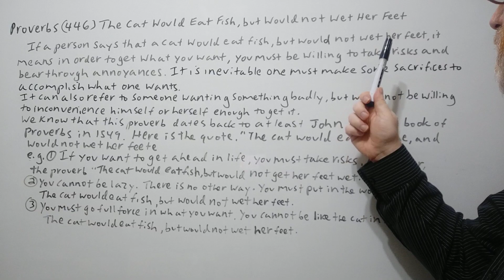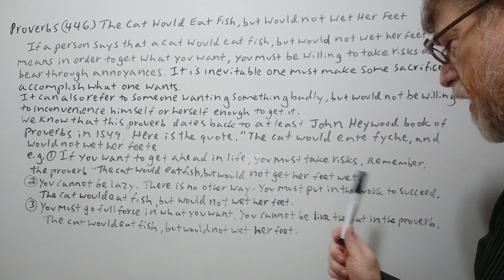English Tutor Nick P Proverbs (446) The Cat Would Eat Fish, but Would Not Wet Her Feet - Origin